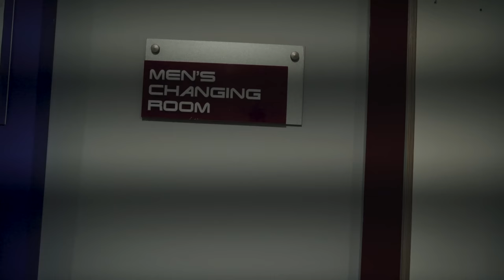Valea Vlog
Dna Valentina vă prezintă al treilea ei Vlog la Fitness.
Află sfaturi de la Valentina cum să revii în formă după sărbători 😁
P.S. multumim fetelor care ne-au ajutat sa înfrumusețăm vlog-ul 😚

🎬Staff:
               Regizor - Radu Grecu
               Operator - Radu Grecu